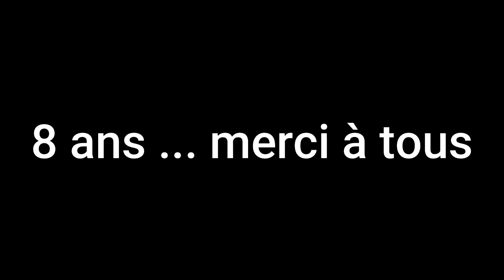ASMR : Merci à tous .....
Déjà 8 ans 8 ans de bonheur à tes côtés... C'est certainement une de mes vidéos les plus dures à réaliser, Réalisez que vous êtes bientôt 140k et pour certaines vous êtes là depuis le début. J'aimerais te redonner tout le bonheur que tu m'as offert, Toutes ces rencontres, tous ces bons moments passés derrière cette caméra, tous vos messages incroyable.
 8 ans déjà...  Je suis pas le meilleur ni le plus fort mais je vais tout faire pour te détendre encore longtemps !  Ces larmes sont des larmes de joie, Merci encore milles fois pour cette aventure que l'on vit ensemble 💖💖  merci

🔴 Live tous les mercredis 🔴 Lundi , Jeudi , Vendredi , Samedi : Vidéo asmr 21h00
 Marque dans les commentaires quel idées de vidéo aimerais-tu voir !

Programme : Lundi 21h00 ASMR , Mercredi live/vidéo asmr, vendredi 21h00 ASMR, samedi 21h00 ASMR,

❤ Devenir photographe, c'est votre rêve? Ou simplement réaliser des photos aussi belles que celle d'un photographe! Alors au revoir les formations bien trop coûteuses, voici la mienne pour seulement 5 euros / mois!  ( SUB = nouvelle Emote, Badge, Vidéo inédite et plus encore ! )

Asmr français depuis 8ans💖  ! Roleplay , relaxation et détente sont au rendez-vous !